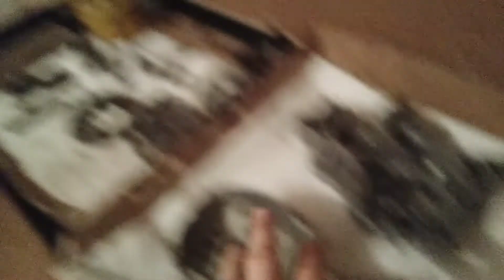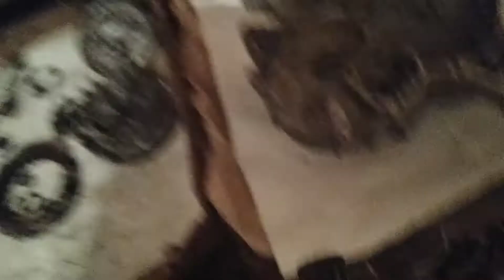🤣 , MA NOUVELLE VITRINE , celeron 👍 céramique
présentation des carter nettoyer

- TARIF MONTE / PREPAS MONTEUR .

- yannick camiade photo profil  : yamaha  tzr noir marquage bidalot + petite photo de mon chien

- AIDE MECANIQUE , CONSEIL , MARCHE A SUIVRE ENVOIS MOTEUR .

bonne vidéo à vous , chaîne que je vous conseille qui apporte beaucoup ,

- LFRACING

- TOURNOIS RACING

CI TU VEUS APRENDRE DE BELLE AMELIORATION POUR TON AM6